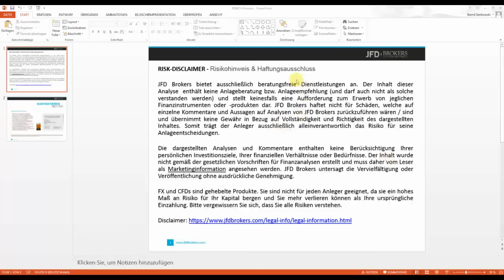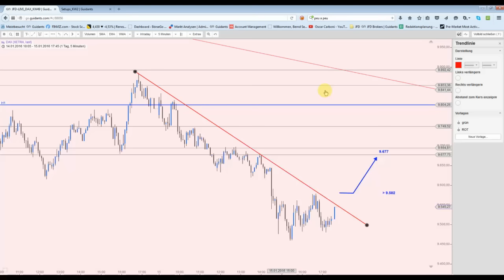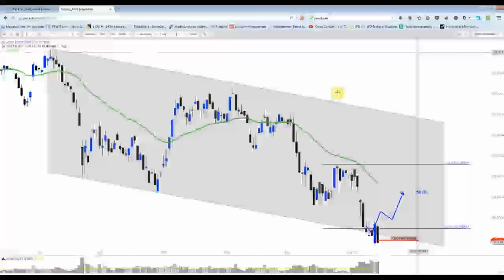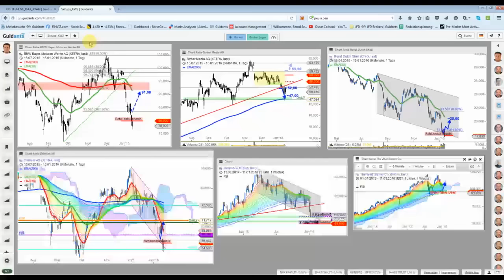DAX&CO - Untere Kursziele abgearbeitet, nun kommt es auf die Bullen an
Die Woche der Entscheidung?!? Ich denke ja und der Montag auch ohne Amerika wird uns den Weg weisen... Montag DAX wieder über 9.600 Punkte, wäre imo mehr als ein Anfang ;)